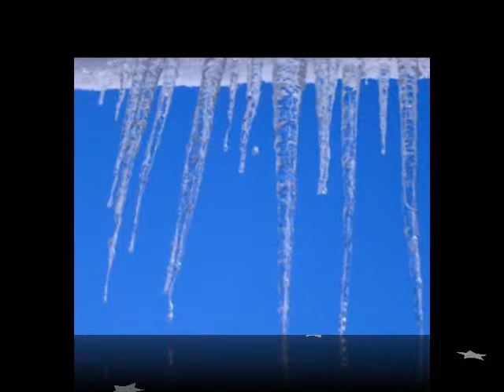Bad Weather Channel (c) 2010 Warren Stephens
Instrumental that sounds like Weather Channel music